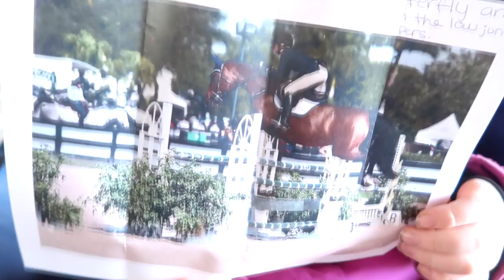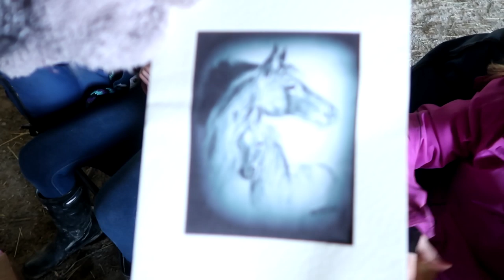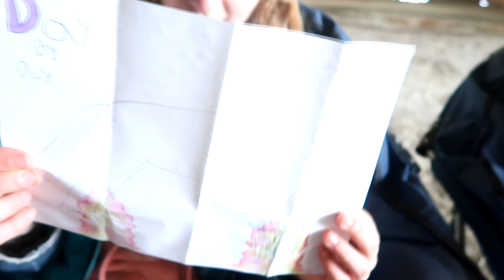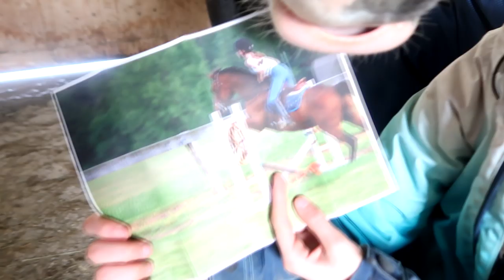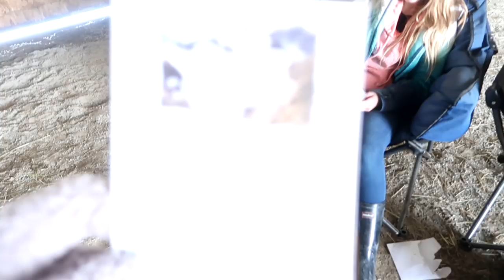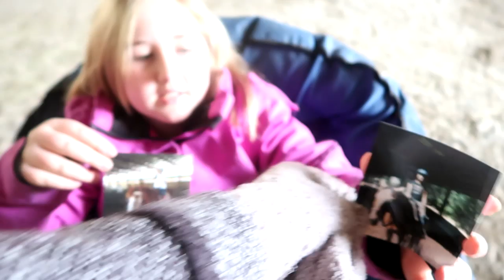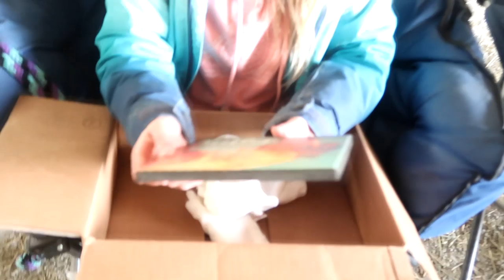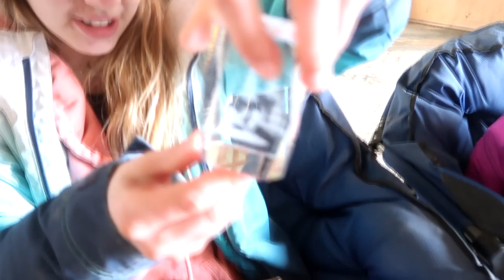MAIL HAUL WITH STELLA AND WILLOW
DaybyDayVlogs
110 North Front Street - A3,
Suite #213
Belleville, Ontario, K8P 0A6
Canada